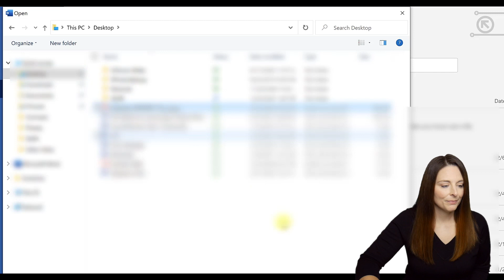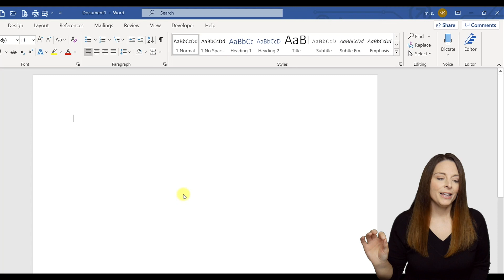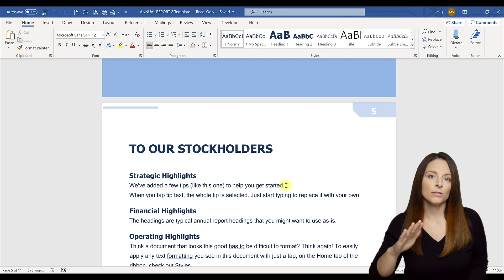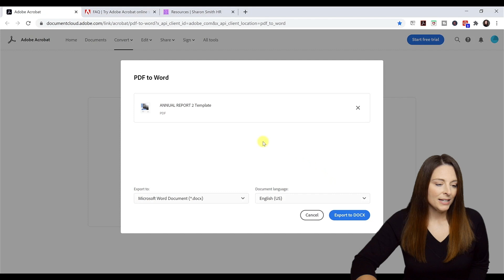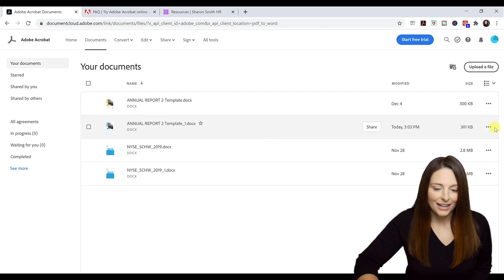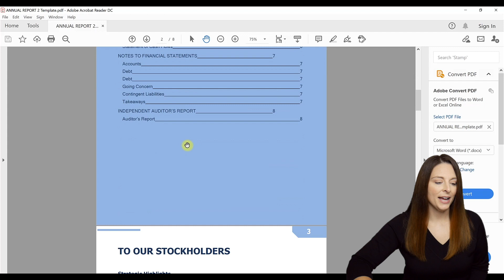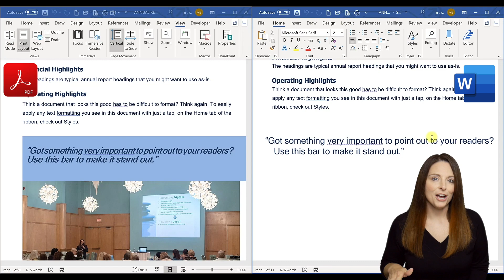How to Convert PDF to Word – Two Ways to Convert PDFs for Free - Adobe vs Word Comparison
HOW TO CONVERT PDF TO WORD // Watch two different ways to convert a PDF to a Word document and see the comparison between the free Adobe and MS Word tools. This video will show you two ways you can convert a PDF into a Word document. One way is using MS Word to convert the PDF and the other is using Adobe’s online PDF to Word converter tool. While both of these options work, we are going to do a comparison side-by-side of the results so you can see which tool does a better job.

✅ Here is a link to the Adobe FAQ page mentioned in this video so you can see information on how many times you can access their free tools:

✅ To use the Adobe tool, you can create a free account with Adobe and log-in to access the PDF to Word Converter Tool
TEMPLATES
(Scroll down for a link to my free resources)
RESOURCES & GEAR
NOTE: If you found this content helpful, please consider donating to my channel from this PayPal Your donation, no matter what amount, is greatly appreciated and goes towards producing content that enhances your productivity and elevates your skills. Thanks for supporting this channel!